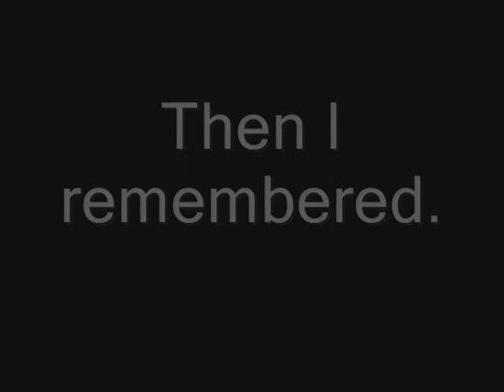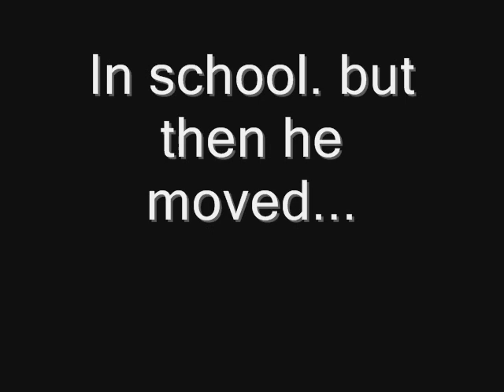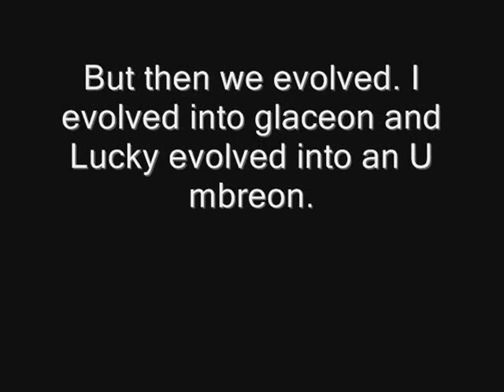An Eevee Love Story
This is mist the famele Eeve story to tell you about her first,AND last love of her life.
The Song is This Love By Angela Aki
the Anime is pokemon
Starring Eevee and its evolutions
This is a love story!

I DO NOT OWN POKEMON! OR THE SONG!
NO COPYRIGHT!